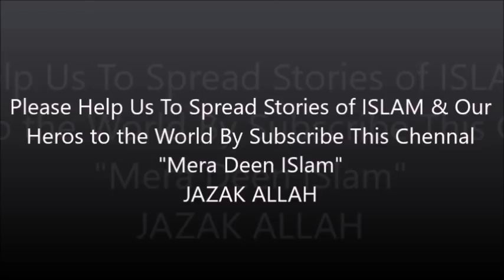Aik American Air Hostess ka Qissa Story of a American Air Hostess Turning in Islam